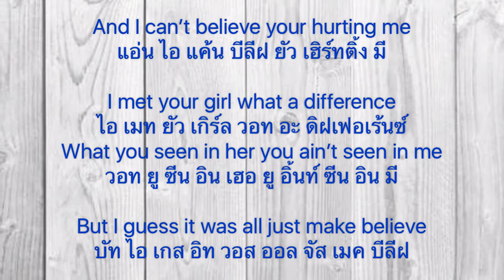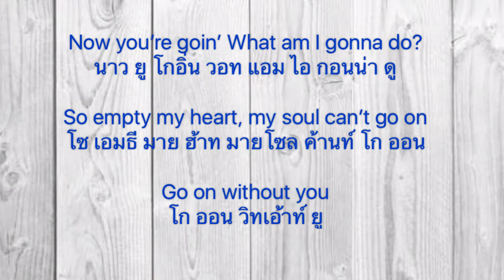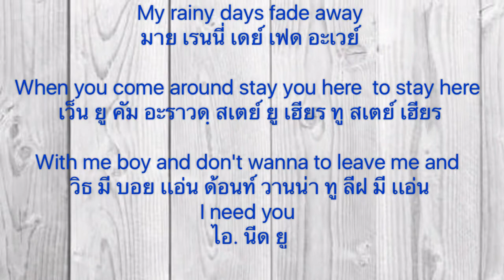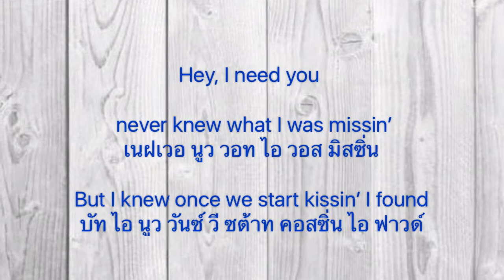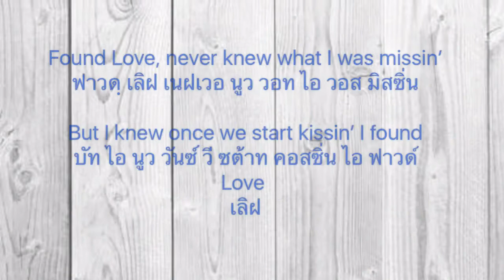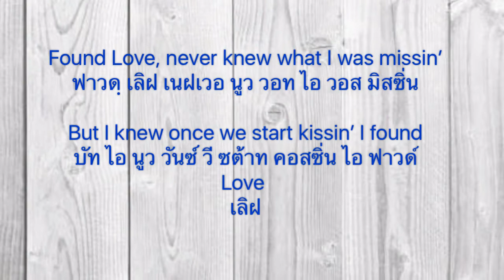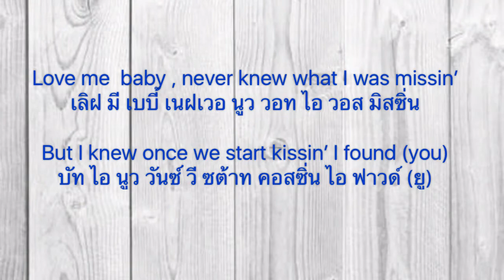Lyrics เพลง Love (หน้ากากเสือดาว)